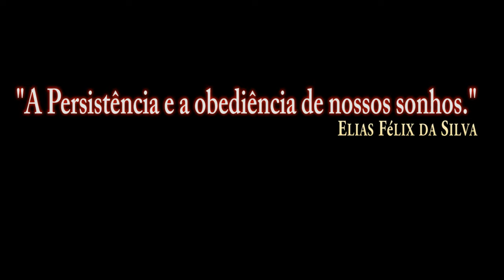DCS:F-16C Viper_M61A1 GUN_TP TARGET PRACTIVE-TRACER/PT-BR_VÍDEO 1423